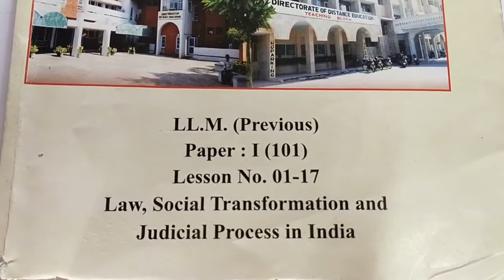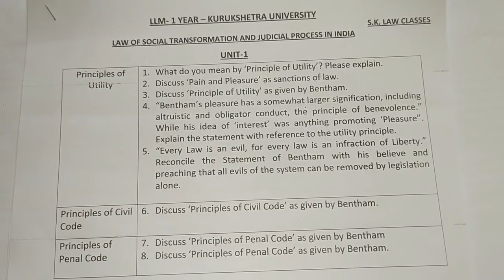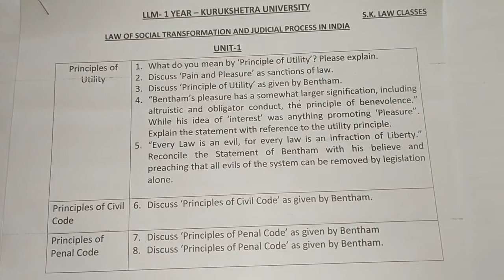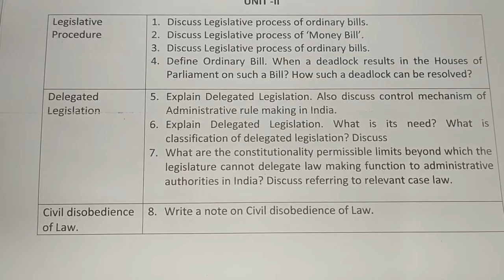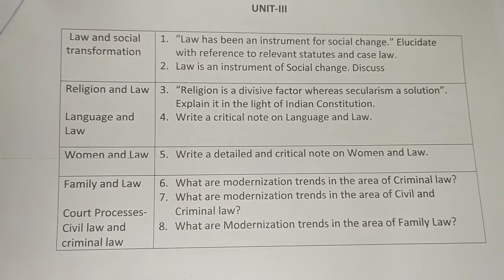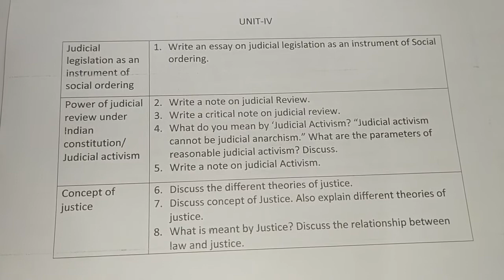Law of Social Transformation in India | LL.M Part -1 | Important Questions | Kurukshetra University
This video contains important questions on Law, Social Transformation and Judicial Process in India, Kurukshetra  University, Distance Education